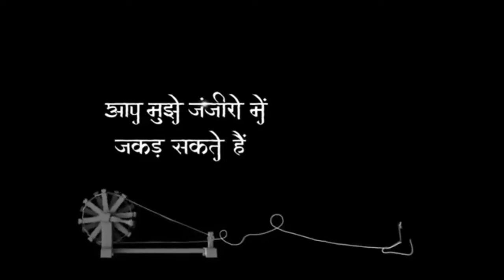DDU-GKY Center Dhemaji// Free Training, Free Accomodation// All Assam DDU-GKY Center@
Truck Turminus, Sessajan  ,
District:- Dhemaji.
Free Training Programe#
Trade:- Retail sales Associate#